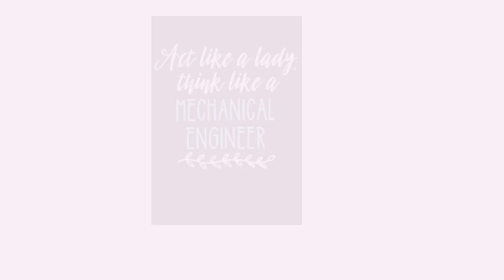Cape Town Vlog: Tourism: City Sightseeing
Hey, What's up fam!

Last December, I had the opportunity to go on a mini vacation with my parents in Cape Town where we went city Sightseeing on the Red Bus. We stopped in Hout Bay and had lunch at one of the best fish 'n Chips restaurants in the town. We had a memorable experience where we ticked off some of the best bits of the beautiful city of Cape Town.

About Prosperity Daniels:
I will be doing motivational, travel and adventure vlogs. Why leave out fitness and the daily life of a UCT Mech student? I hope the content I bring on this channel inspires you to do what you are passionate about and also help you navigate the world while I do so.

Love the video?